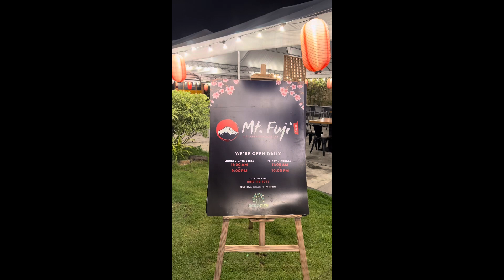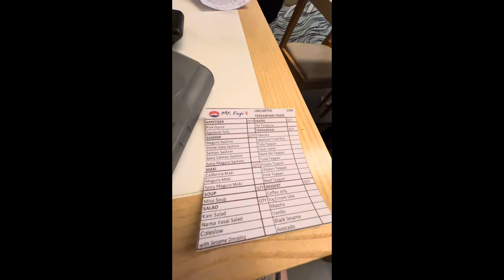Boy Birthday dinner @ Mt. Fuji Japanese Restaurant (6/29/2024)